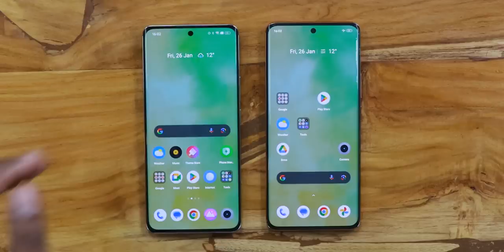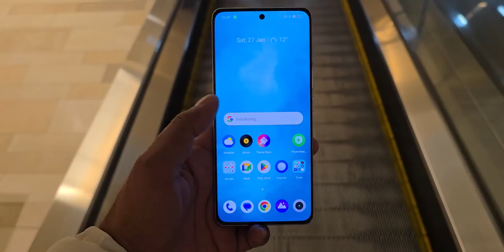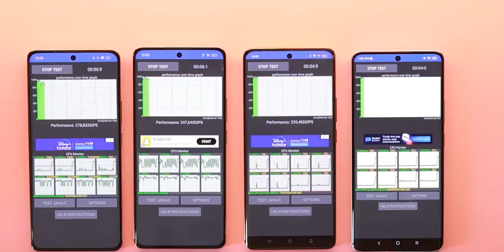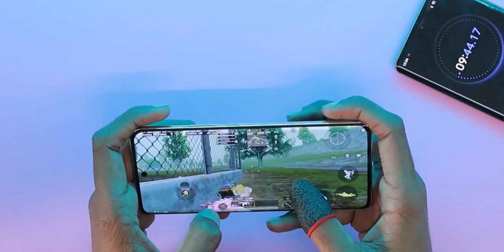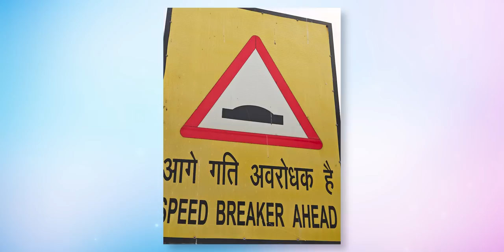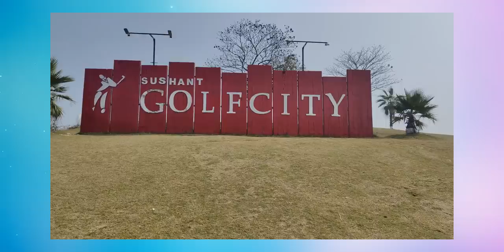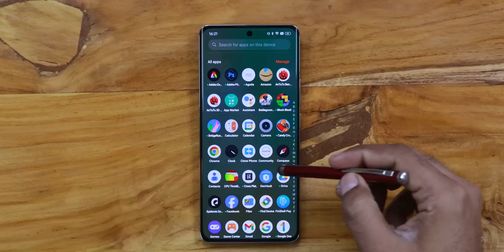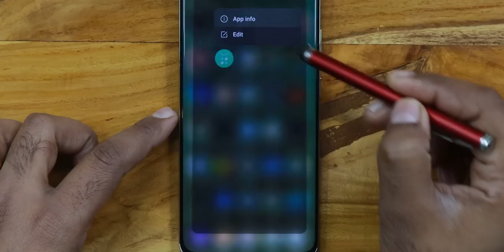realme 12 Pro Plus 5G Unboxing and Camera Test - Crazy 120x Zoom !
Checkout The latest realme 12 Pro Plus with new design and super 120x Camera Zoom Feature. See all the features in this video.
See our Host Saurabh on his social network,